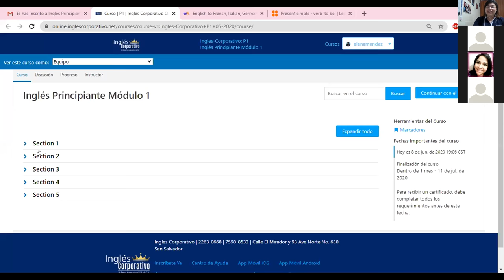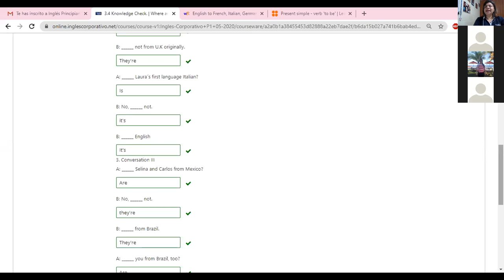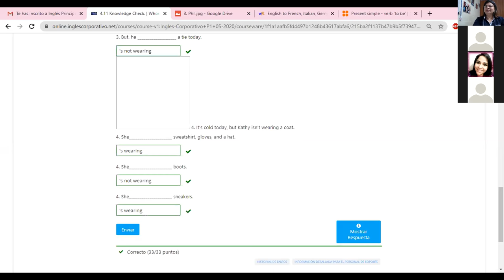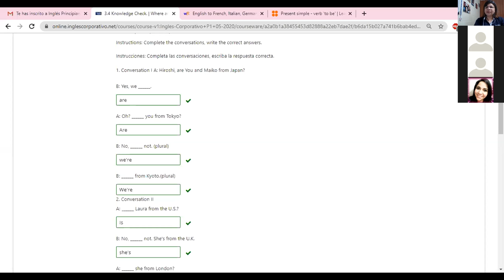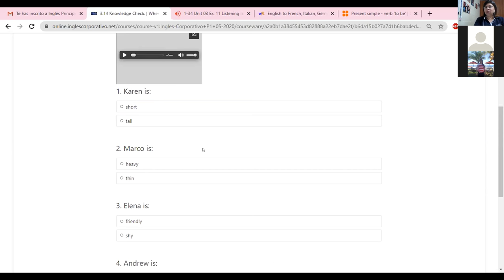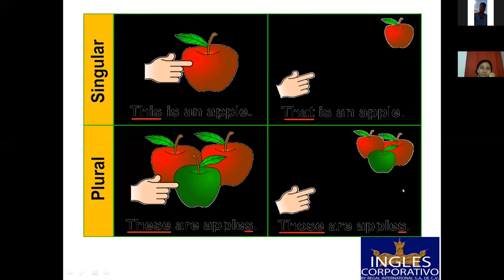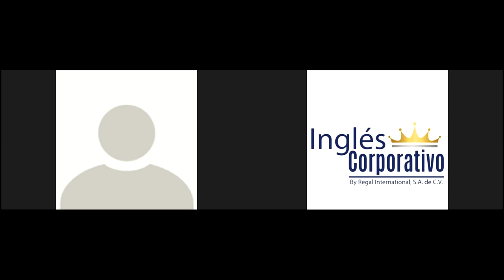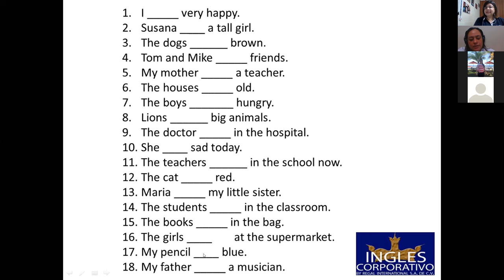Ingles Corporativo-The Verb To Be-8pm